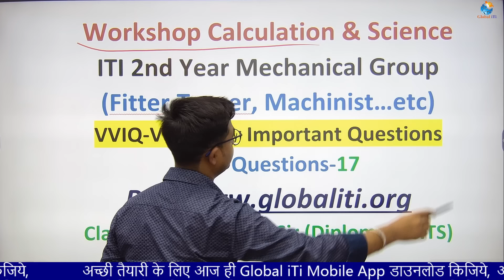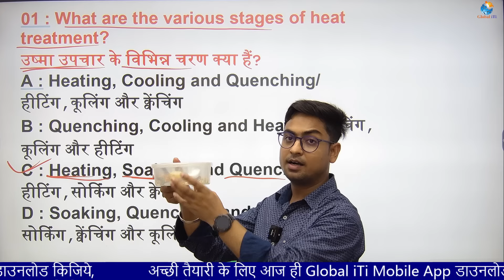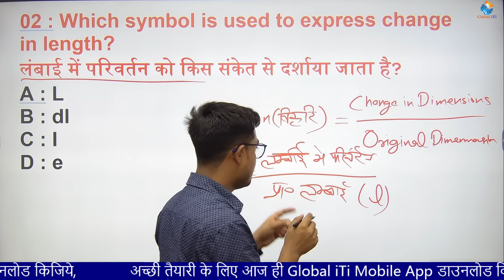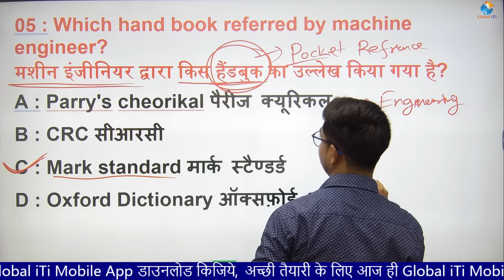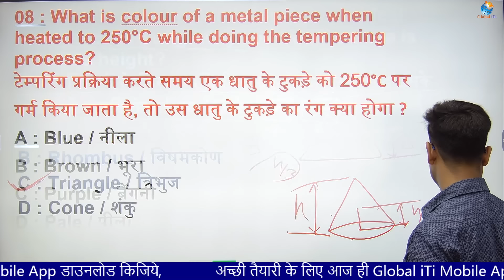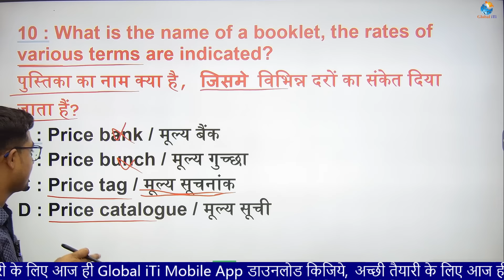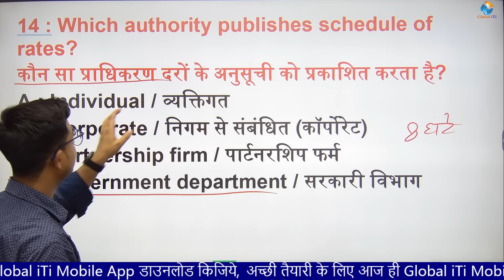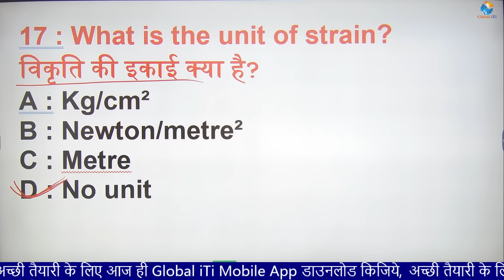जीरो टू हीरो सीरीज | WCS 2nd Year FITTER CBT Exam Model Paper Set 2023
आईटीआई परीक्षा में पूछे जाने की अधिकतम संभावना वाले प्रश्नों को कराया गया है